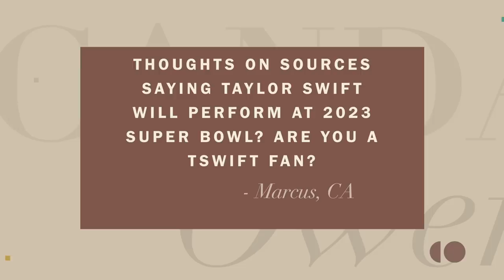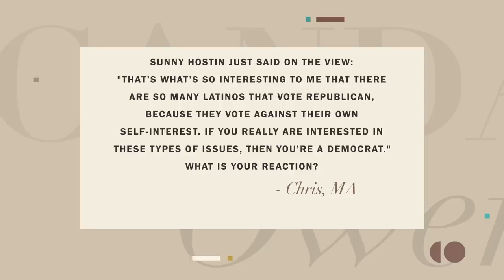Taylor Swift Is a Snake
I used to be a Taylor Swift fan, but she showed who she really was by lying about Kanye West and choosing her fans over the truth.

“The Greatest Lie Ever Told: George Floyd and the Rise of BLM” coming soon to DailyWire+